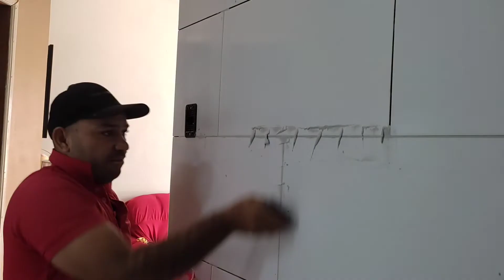REJUNTE PERFEITO VEM COMIGO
COMO REJUNTAR CERÂMICA